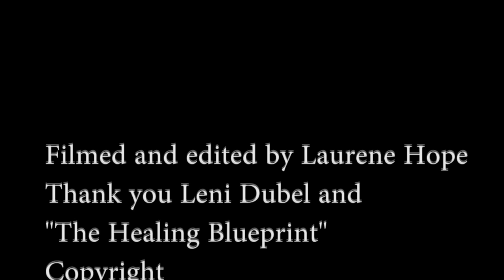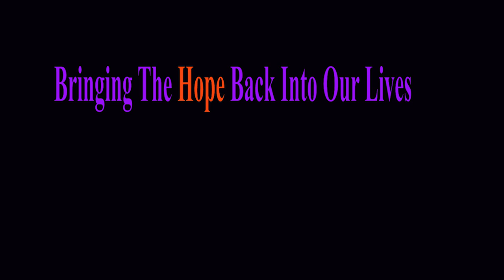The Healing Blue Print/pain relief techniques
Moving On Tv are proud to present, Leni Dubel who has discovered a new easy technique to help remove all types of pain and discomfort in the body and in life.
Watch as Leni explains and demonstrates to you how it works.
I am using it all the time and have removed my leg pain after an accident. Leni removed every allergy and pain she had including a serious mold allergy.

Moving on Tv is the station to build a better more positive and inspiring world .
We want you. Overseas interviews are done by Zoom and the quality depends on your connection.
We hope this doesn't intefere with your enjoyment of a great program which can help lots of people.

We are not medical doctors and we recommend if you have serious pain to see your doctor .
We have chosen not to use medicine.
This technique can be used very simply with medication too.

Thanks Laurene Hope

Call Mon-Sat daytime:
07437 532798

Laurene Hope